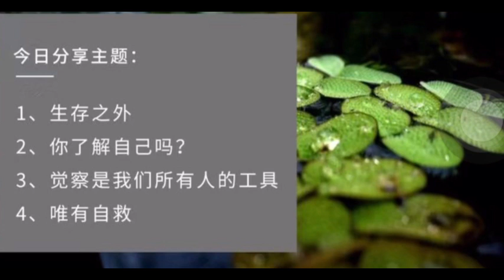奇迹之旅｜觉行者｜生存之外｜2024-10-22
我们对自己的了解知之甚少，所以充满了困惑与矛盾。当你越来越了解一个真实的自己，就越来越了解人或“人类”。那么你的惑也将随之而解。